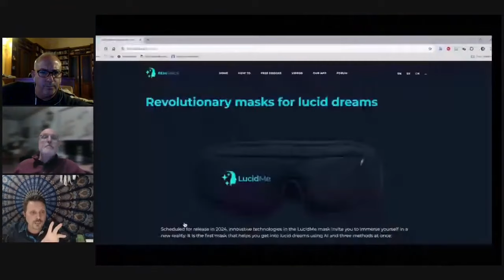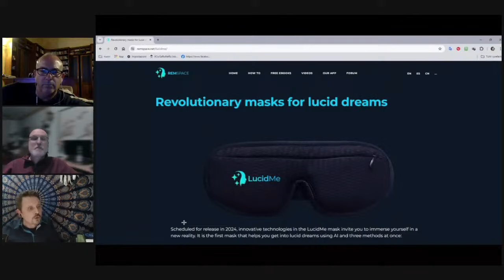La maschera rivoluzionaria per i Viaggi Astrali - Lucid Me di REMSpace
Previste per il 2024, le tecnologie innovative della maschera LucidMe invitano a immergersi in una nuova realtà. È la prima maschera che aiuta a fare sogni lucidi utilizzando l'intelligenza artificiale e tre metodi contemporaneamente:

1) aiuta a rimanere coscienti mentre ci si addormenta
2) traccia il sonno REM per inviare indizi direttamente nei vostri sogni.
3) fornisce istruzioni al momento del risveglio, quando è più facile tornare a dormire ed entrare in un sogno lucido.

- In modalità assistente al sonno, LucidMe sposta l'attenzione sulle sensazioni interne, aiutando il cervello ad addormentarsi in modo rapido e sano. Ad esempio, la maschera può utilizzare una speciale stimolazione luminosa e sonora, produrre suoni naturali o simulare un viaggio in treno.

- Soffrite di russamento?

 In modalità antirussamento, l'intelligenza artificiale ascolta la respirazione notturna. Quando sente russare, vi sveglia e vi chiede di cambiare la posizione del corpo.

- Svegliarsi di buon umore?

In modalità sveglia soft, LucidMe analizza il vostro sonno e vi sveglia gradualmente nei momenti più naturali.

- Amate la meditazione?

In modalità Buddha, LucidMe valuta gli indicatori fisiologici durante la meditazione. La maschera vi indicherà il percorso giusto da seguire in base al tono del suono. L'obiettivo è raggiungere il silenzio assoluto e fondersi con l'Universo.

Potete gestire tutte le funzioni in un'unica comoda applicazione e condividere i vostri risultati con gli amici.

Tratta dalla live di Michele Bizzarri del 2-5-2024 su DataBase ITALIA